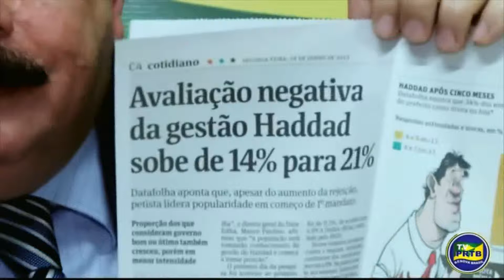Levy Fidelix avisou e a imprensa não deu bola